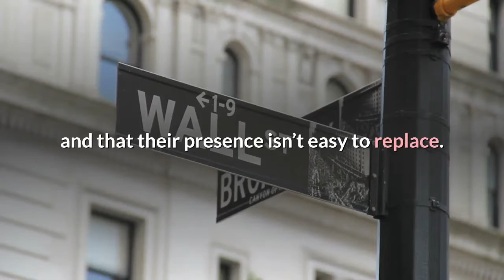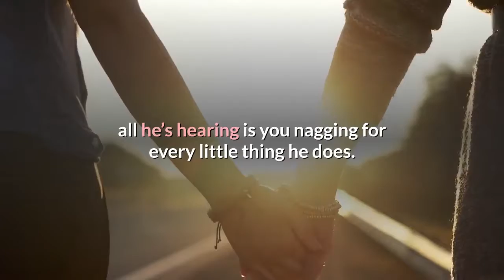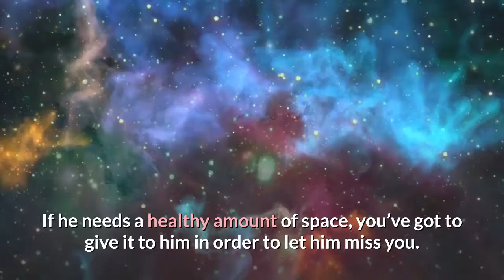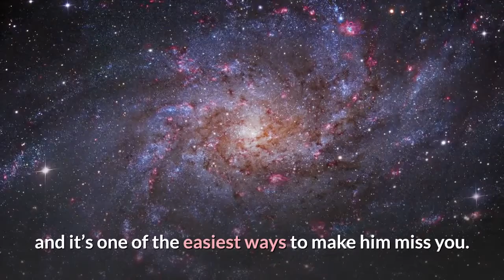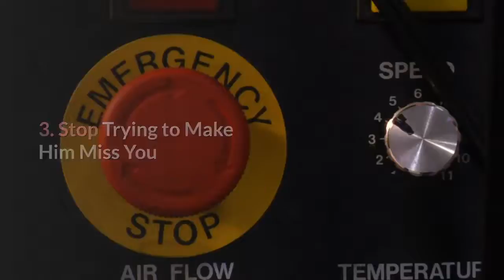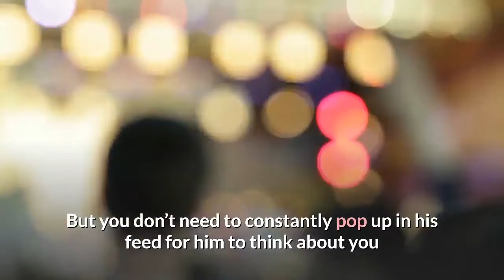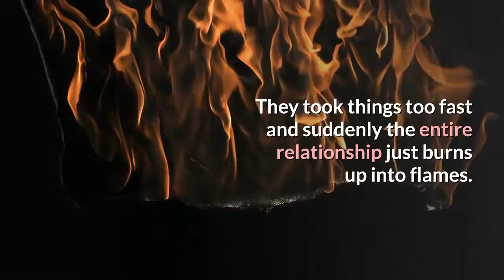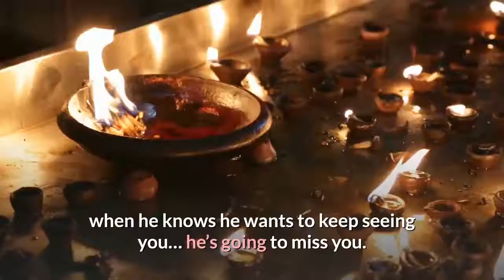Marriage Relationship |How to Make Him Miss You | 5 Ways To Make Him Crazy for You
(If you decide to purchase, watch the short video from the link, and at the end, you'll get option to purchase.)
5 Ways To Make Him Crazy for You

So you want to learn how to make him miss you. You’ve tried every trick in the book, and you’re coming up short. You’re really trying to work the whole “absence makes the heart grow fonder” thing, but you could use some guidance on how to make him miss you.

That adage, by the way, is absolutely true. When you’ve got a good thing going with someone, he 100% should miss you and not be able to wait to see you again.

Missing someone is a sign that you truly care about them and that their presence isn’t easy to replace.

There are five essential ways you can make him miss you. They are ridiculously effective when it comes to pulling on his heartstrings and keeping him all yours.

1. Be the Type of Woman He Would Actually Miss

Nancy and Peter always have a great time together. They crack each other up and have a language all their own. It’s clear that Peter enjoys spending time with Nancy.

On the other hand, Natasha and Boris bicker a lot when they’re together. Boris always prepares for Natasha’s nagging, because it feels like she’s always doing it. Spending time together is not a pleasure.

Guess which guy is going to miss his lady more when they’re apart?

Humans are actually very simple. Either we pursue pleasure or we avoid pain.

If, when he’s with you, he’s laughing, he enjoys your company, he’s connecting with you, and he gets compliments from you, he’s going to feel pleasure being with you, and he’s going to want more of that.

On the other hand, if your relationship is more like Boris and Natasha’s, all he’s hearing is you nagging for every little thing he does. The two of you might argue often, even though you care deeply for one another. Then all he’s going to feel is pain. This will not lead to him missing you. He may, in fact, choose to get away from you as often as he can!

The secret to how to make him miss you? Be an awesome girlfriend and partner. Greet him with a hug and a smile. Make him feel special. What man doesn’t love that?

If you have negative things to say, try holding them in. Or at least spread them out so your man doesn’t get hit by a barrage of criticism every time you’re together. Find constructive ways to bring up things that bother you, and you’ll be more likely to solve those issues than you would be by nagging him.

2. Give Him Some Space

Now, this might sound a little cliché, but one common theme I’ve noticed in all relationships is that men usually want a little more space than women do. Men are very different from women, and that’s something you’ll have to accept.

If he needs a healthy amount of space, you’ve got to give it to him in order to let him miss you.

Encourage him to go out with his bros to play basketball or drink whiskey (sorry to say, studies show he prefers to hang with his bros than with you!). Don’t spend every night of the week at his house, even if he invites you. He — just like you — needs distance from you in order to feel closer to you.

Sounds funny, but it’s true.

And while you’re at it, assess your own need for space.

If you find that you never ever want space from him, it’s time for you to start finding your own space anyway. It’s not healthy for couples to spend all their time together. It can cause you to neglect your friends, family, and self. You can start to rely too much on this man (and, in my mind, you always need just a dose of independence for yourself) and lose your identity.

So even if you don’t want space for yourself, it’s good for you both, and it’s one of the easiest ways to make him miss you.

Find things that you can do instead of looking lovingly into his eyes all day. Create your own little space away from him. It could be as simple as reading every morning with your coffee, even if you two live together. Or taking a vacation on your own.

The more space you both have, the more you’ll miss one another and have lots to talk about when you connect again. And it’ll set the course for a healthy marriage when the time comes.

Not all married couples prioritize alone time; 29% say they don’t have enough alone time or time for themselves. This is easily preventable if you take the time to carve out time independent of one another, so know that doing so now is a great relationship practice for down the road.

3. Stop Trying to Make Him Miss You

Key